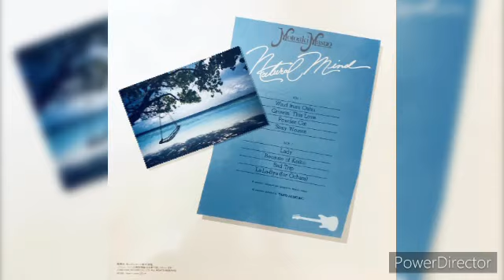Motoaki Masuo – (Wind From Oahu) “1982”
Motoaki Masuo – Natural Mind

Label: King Records – K28A-238

Country: Japan

Released: 1982

Genre: Jazz, Funk / Soul

Style: Smooth Jazz, Jazz-Funk

Credits
Drums – Kimihiro Yoshio

Guitar, Keyboards, Percussion, Electric Bass – Motoaki Masuo

Percussion – Hitoshi Kuramashi

Composed By, Arranged By – Motoaki Masuo